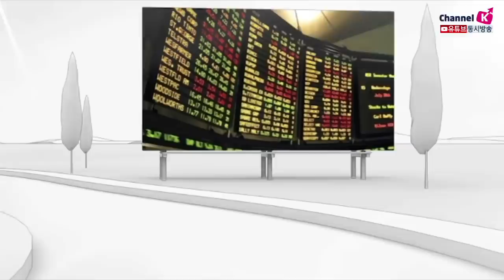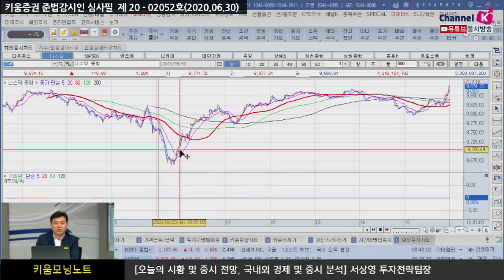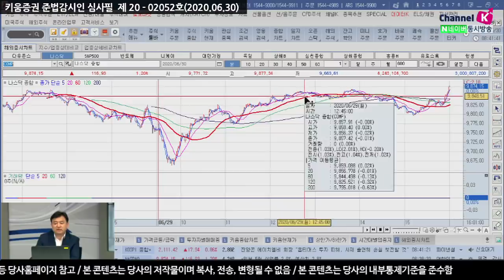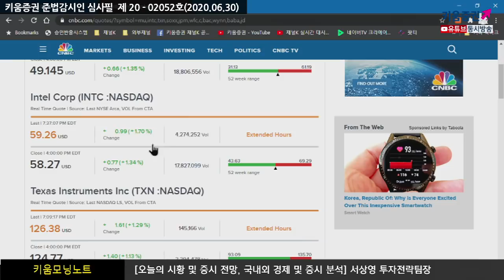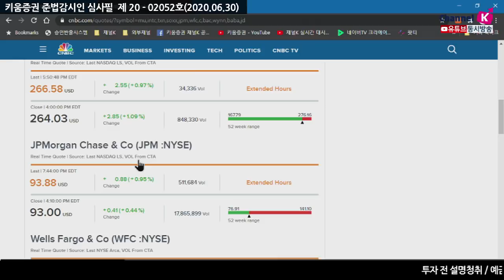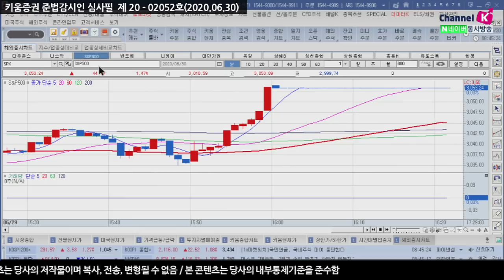여전히 경기 불안요인 가득한 시장, 호재 등장에도 상승세 제한(모닝노트.시장분석/20.06.30)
홍콩 특별대우 박탈 미중 홍콩보안법 대립 본격
오늘 중국에서 어떤 행동을 보이는지
미중간의 무역분쟁으로 확대될지 시장의 이목 집중
美 노동부에서 5월달에 전체 고용자와 인구비율 발표
메리 데일리 샌프란시스코 연은 총재 고용에대한 불확실성 언급
한편 이런 가운데 마이크론이 양호한 실적 발표와 함께
다음 분기 가이던스 공격적 언급하며
인텔, 필라델피아 반도체 지수, 미국 반도체 SOXX ETF 등이 상승
국내시장은 양호하게 움직일 것으로 보이나
미증시 후반 경기불확실성 이슈로 매물 출회
상승이 제한되는 가운데 매물 출회 전망
오늘 저녁 파월 의회청문회
연준 '여전히 하반기에 경기불확실성을 높게 보고있다.'
장중 10시정도 중국의 제조업, 서비스업 PMI 발표등을 주목해야 함
​「좋아요」와 「구독」 잊지 말고 눌러주세요​